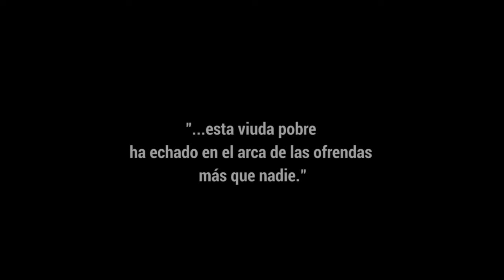Dar desde el corazón - 32º Domingo del Tiempo Ordinario, Ciclo B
Mc 12, 38-44. Jesús nos enseña que lo que realmente importa es el corazón que se pone en lo que damos. La viuda, que no tiene mucho, ofrece lo poco que tiene. Su gesto es inmenso, porque da desde su necesidad, no desde su abundancia. ¿Alguna vez habéis pensado en lo que significa dar desde el corazón, dar algo que realmente nos cueste? La viuda lo da todo porque sabe que eso es lo que realmente agrada a Dios, que mira más allá de las apariencias y ve la intención. Es una llamada a la sinceridad, a la humildad y a la autenticidad en nuestros actos.